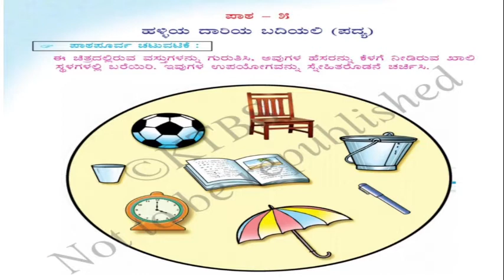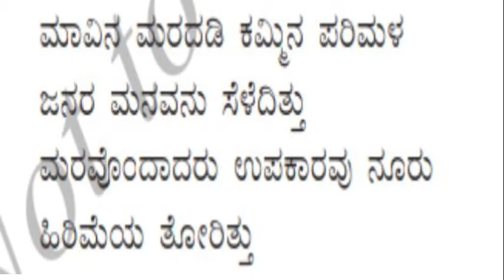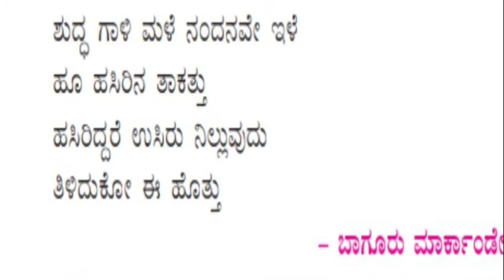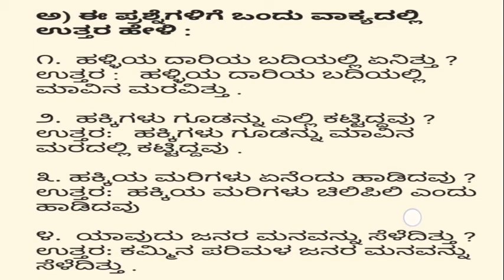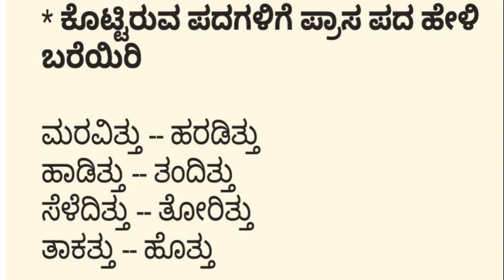CBSE -2nd std Kannada Lesson - 5 Halliya dariya badiyalli.